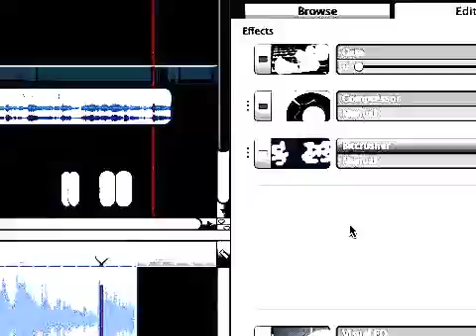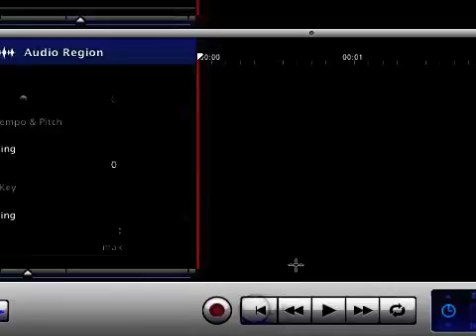Greenscreen music Bonus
Well, I did take AGES to send out my tutorials, the least I could do would be to make another quick mixtape. Enjoy!